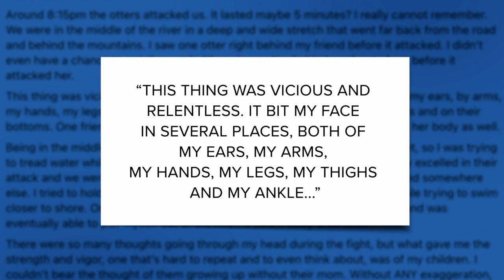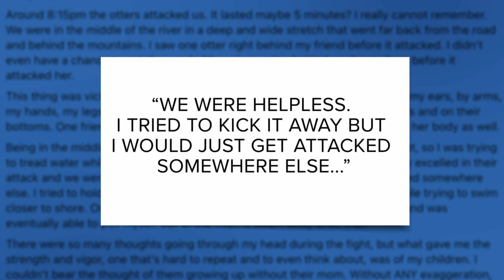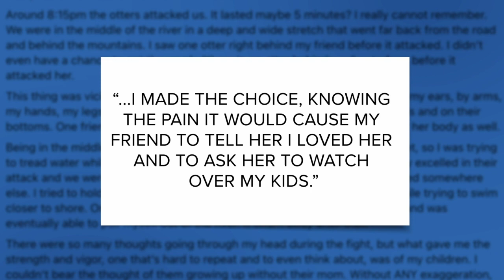'Vicious and relentless': Victim describes otter attack on Montana river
Aug. 2 was supposed to be a relaxing day on the Jefferson River for Jen Royce with two of her best friends. But it ended with the trio fighting for their lives after they were attacked by river otters.